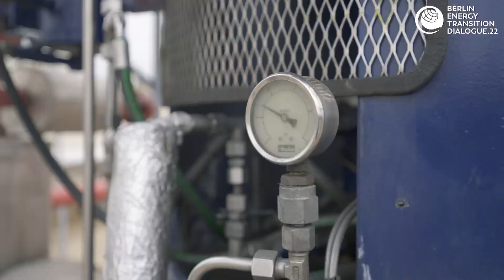betd22 ‘Virtual’ Guided Tour with Vulcan Energy Resources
This feature or ‘virtual guided tour’ was produced as part of the supporting programme of the Berlin Energy Transition Dialogue 2022: Energiewende – From Ambition to Action.
The Energiewende Tours enable you to visit innovative companies and change makers at the very forefront of the energy transition. A combination of video features, live presentations and additional content serve as a virtual guided tour and enable you to go within company grounds and learn about their technologies, projects, and solutions for the future of sustainable energy systems.

Company: Vulcan Energy Resources
Featuring: Dr. Francis Wedin, CEO and Founder, Vulcan Energy Resources Ltd

To learn more about the Energiewende Tours, including the interactive Energiewende Map, Company Features, Online Live Presentations and Onsite Guided Tours, go

And join the Dialogue on the global energy transition!